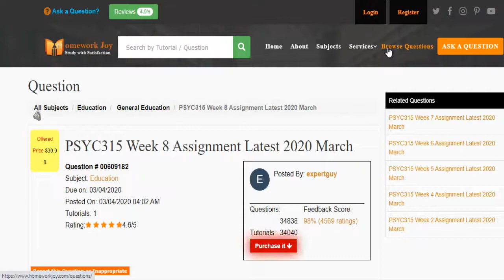PSYC315 Week 8 Assignment Latest 2020 March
Question # 00609182

This we week explored the idea of prosocial behavior and the impact it can have on ourselves and others. This week, for a full day, consciously observe and take note of any helping behavior you see around you. Try to also engage in helping behavior yourself. Let the person cut ahead of you in line in traffic, hold the door open for those reaching the entrance at the same time, make breakfast for your partner or kids if they normally do that, etc. Take notes throughout your experiment on the scenario, your behavior, and the response of others. Then, create a PowerPoint to describe your analysis of the results. Specifically, be sure to include: